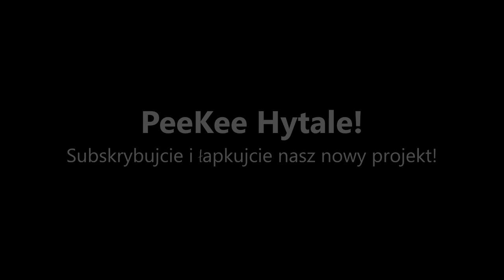Czy nowa ORGANIZACJA TAZA ma szansę? Co za ZNISZCZENIE NA MAJORZE!?